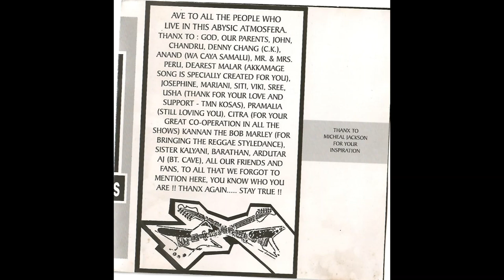the keys AKKAMAGE - Poo Poleve